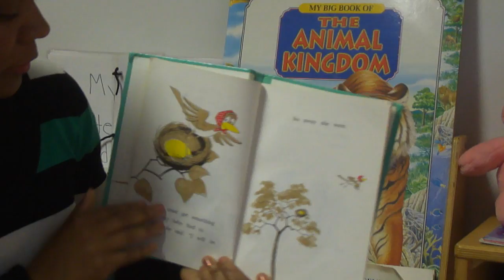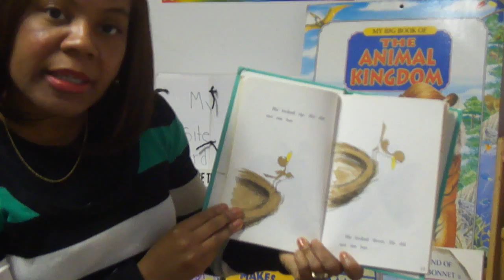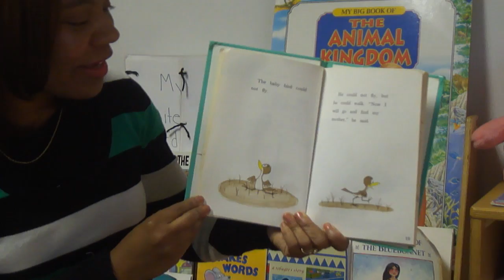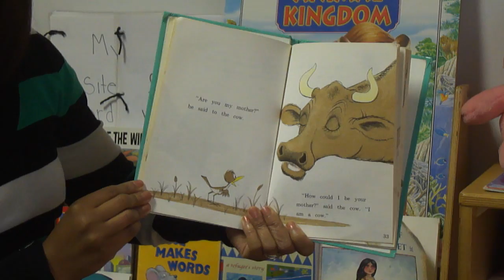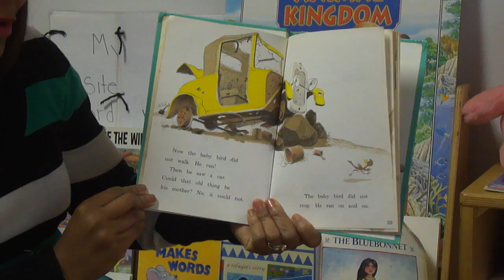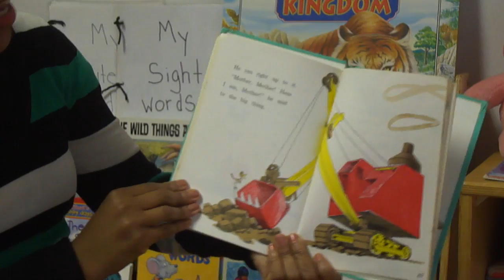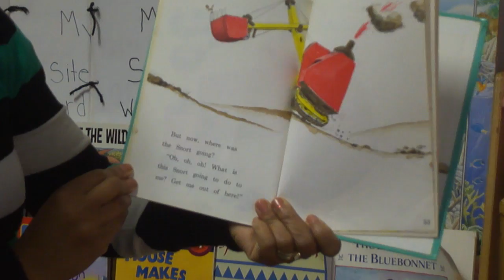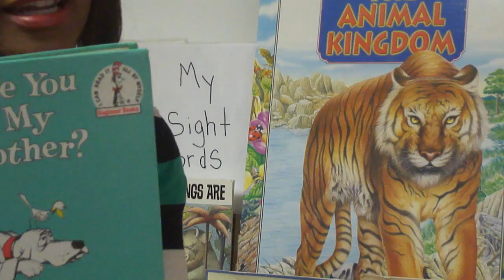Are You My Mother Preschool Storytime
Dennette Bailey reads Are You My Mother? by P.D. Eastmen
Children are asked to pay attention to the setting of the story. Great story time for preschoolers.